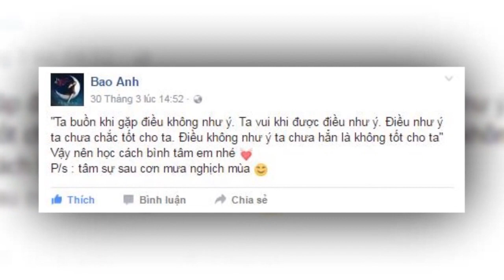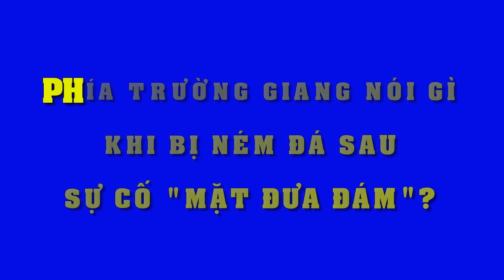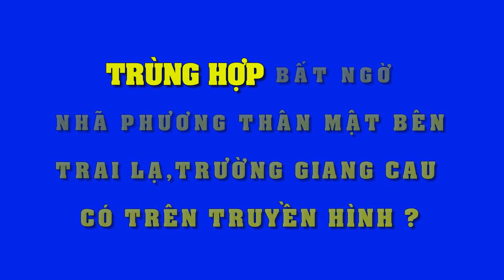Fans hoang mang trước tin sốc Bảo Anh chia tay Hồ Quang Hiếu thừa nhận có tình mói ???